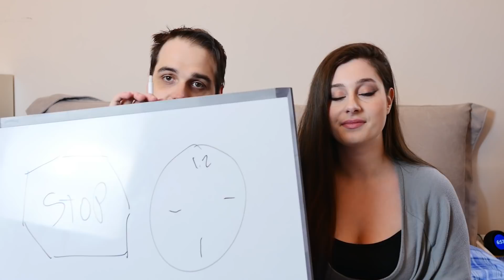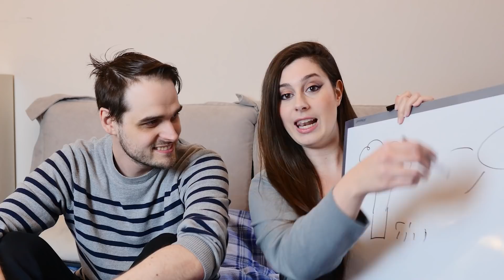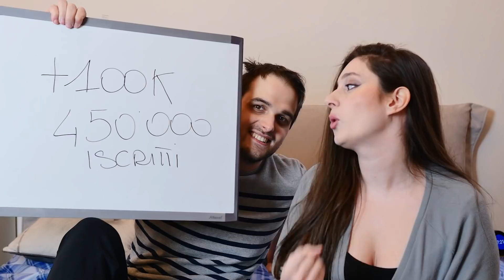10 PAZZIE che DOBBIAMO assolutamente fare GUARITI dal Covid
Lo sapete siamo positivi con sintomi per covid19 da oltre 20 giorni, non ne possiamo più, ma questa malattia ci ha fatto riflettere e capire che una volta guariti e magari finiti questi lockdown e zone rosse dobbiamo cambiare il nostro stile di vita, viverla a pieno, cercare di ottenere il massimo delle soddisfazioni e quindi abbiamo fatto questa classifica o top delle 10 cose o sogni da rincorrere una volta tornati in salute e libertà.
Riusciremo a completare la lista?